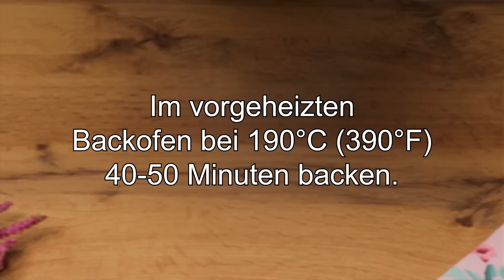Jeder hat sich nach dem Probieren in es verliebt! Leckere Süßkartoffel mit Avocado!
Leckere Süßkartoffeln kochen! Jeder hat sich nach dem Probieren in es verliebt! Leckere Süßkartoffel mit Avocado! Sie ist so lecker! Wenn Sie Süßkartoffeln und Avocados zu Hause haben, dann kochen Sie dieses köstliche Gericht! Nur ein paar Zutaten und ein schnelles Frühstück ist fertig! Süßkartoffeln für den Feiertagstisch! Das leckerste und einfachste Süßkartoffel-Rezept! Wenn Sie gebackene Süßkartoffeln lieben, dann ist dieses schnelle Mittagessen ein Muss! Jetzt koche ich jeden Tag! Stellen Sie sicher, dass Sie diese unglaublich leckere Süßkartoffel mit Avocado zubereiten! Frühstück mit Köchen Adeline!
🥑  REZEPT:
Süßkartoffeln 2 Stk.
In Hälften schneiden.
Unten etwas abschneiden, damit die Kartoffeln aufrecht stehen.
Decken Sie die Auflaufform mit Pergament ab.
Avocado 1 Stk.
Schnitte machen.
Sonnenblumenöl.
Salz.
Im vorgeheizten Backofen bei 190°C (390°F) 40-50 Minuten backen.
2 Zwiebeln.
Sonnenblumenöl.
Die Zwiebel bei mittlerer Hitze einige Minuten anbraten.
2 Knoblauch.
Fein hacken.
Gut mischen.
Avocado in Scheiben schneiden.
Avocado mit einem Löffel aushöhlen.
Mit einer Gabel hacken.
Griechischer Joghurt/Sauerrahm 3-4 EL.
Frischkäse 1 Packung.
Saft von 1/2 Zitrone.
Die Zwiebel war gut gebraten.
Zur Füllung geben.
Roter Paprika.
Fein hacken.
Petersilie.
Dill.
Salz.
Schwarzer Pfeffer.
Gut mischen.
Süßkartoffeln sind fertig!
Toppings hinzufügen.
Es ist unglaublich lecker!
So einfache Zutaten! Es wird köstlich!
Probieren Sie dieses Rezept unbedingt aus!
Guten Appetit!